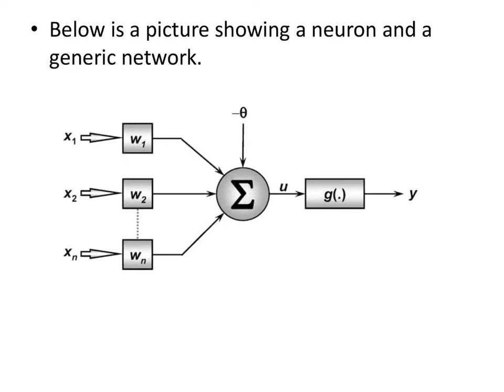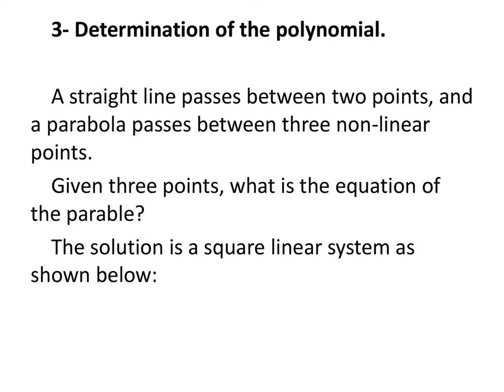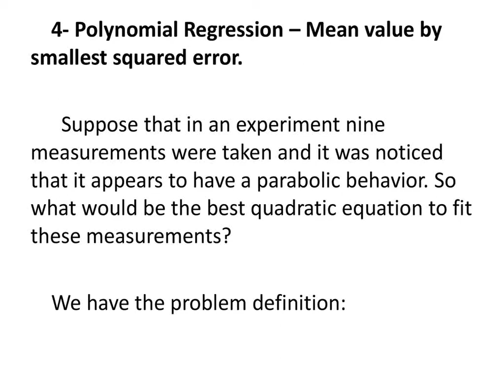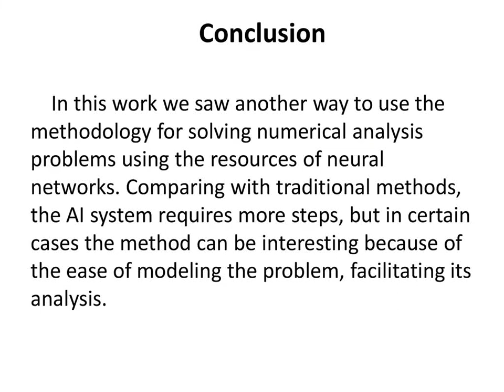Numerical Analysis and Artificial Intelligence